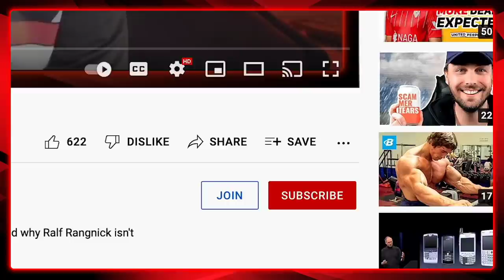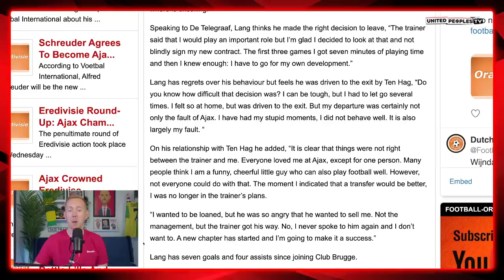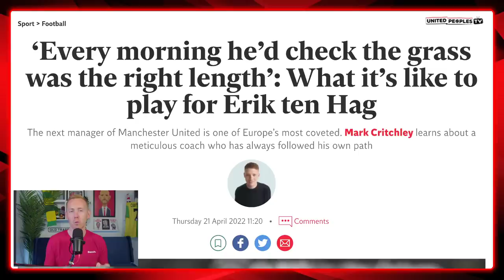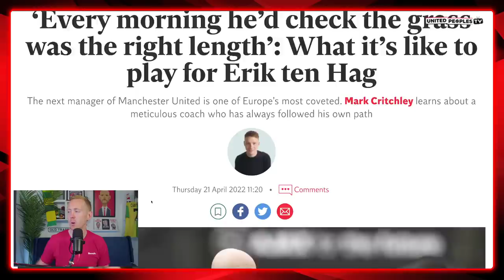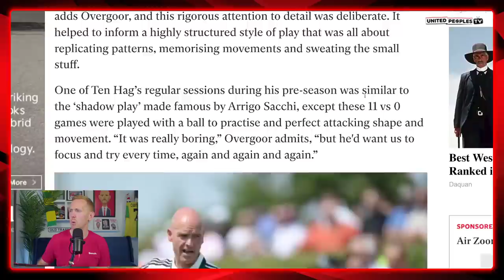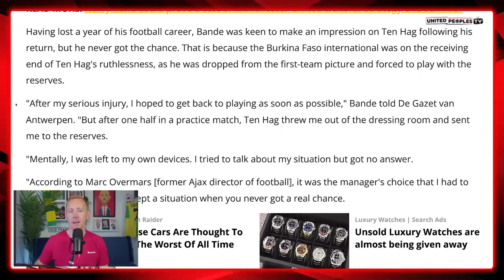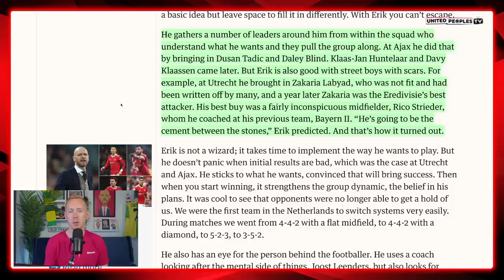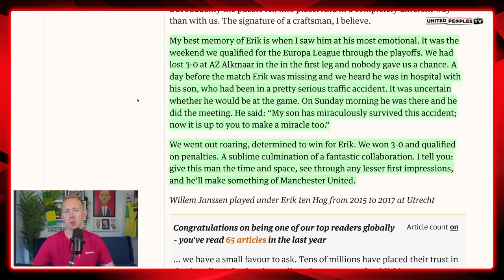The RUTHLESS Side To Erik Ten Hag: A Stark Warning To Man Utd's Entitled Squad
Erik ten Hag is a manager who will not give in to any demands from Manchester United's players when he becomes manager and he definitely has a ruthless side to him. In this video, Sam runs through different examples of Ten Hag's ruthlessness and why it should make Man United fans even more excited for his arrival. The Ten Hag era is about to begin and plenty of these players won't be here to see the journey, that's for sure.